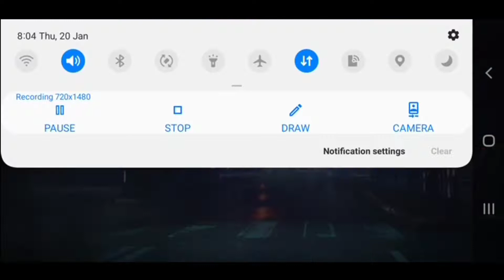OB32 UPDATE free fire 1gb ram full gameplay video😓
free fire ob32 update samsung m01 core gaming video